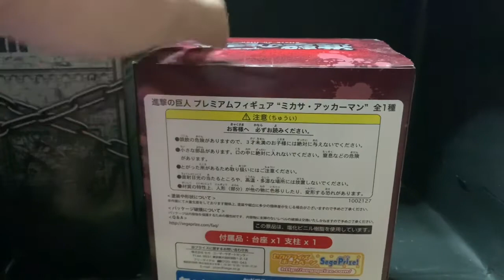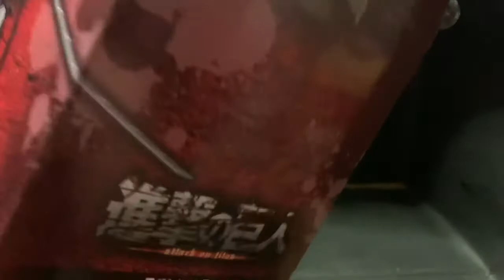Unboxing&Review Attack on Titan Figure